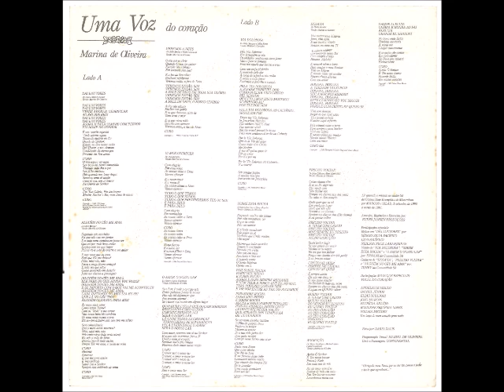Marina de Oliveira 1991 Uma Voz do Coração O Amor o Nosso Lar Playback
Cantor: Marina de Oliveira

Álbum: Uma Voz do Coração

Gravadora: Marina de Oliveira e Eudes Jansen Produções

Ano: 1991

LADO A

01 – DAI LOUVORES
De Dick e Melody Tunney/Versão: Marina de Oliveira

02 – ALGUÉM NO CÉU ME AMA
De Steve Wenger/Versão: Marina de Oliveira

03 – VEREMOS A DEUS
De Billy Smiley e Mark Gersmehl/Versão: Marina de Oliveira

04 – VAMOS OFERECER
De Dwight Liles/Versão: Marina de Oliveira

05 – O AMOR O NOSSO LAR
De Steven Curtis Chapman/Versão: Marina de Oliveira

LADO B

01 – VIA DOLOROSA
De Billy Sprague e Niles Borop/Versão: Marina de Oliveira

02 – SOBRE ESTA ROCHA
De Gloria Gaither e Dony Mequire/Versão: Marina de Oliveira

03 – HOSANA
De Dottie Rambo/Versão: Marina de Oliveira

04 – PRECISO VOLTAR
De John Chisum e Pam Mark Hall/Versão: Marina de Oliveira

05 – ADORAÇÃO
De Tanya Goodman, Michael Sykes e Rusty Goodman/Versão: Marina de Oliveira

LP gravado e mixado no studio S8
da Comunidade Evangélica de Marambaia
por Marcos e Silas, de setembro de 1990
à março de 1991.

Arranjos Regência e Execuções por:
EUDES JANSEN PRODUÇÕES

Participações especiais:
Metais em "DAI LOUVORES" por
SÉRGIO SILVA PACÍFICO
LEVI PACÍFICO
NEILSON PECK LARANJEIRAS
Violão de "VIA DOLOROSA",
"SOBRE ESTA ROCHA" e "O AMOR O NOSSO LAR"
por ERNANI da Comunidade S8
Guitarra de "HOSANA", "PRECISO VOLTAR"
e "ALGUÉM NO CÉU ME AMA" por TONEY da
Comunidade S8

Participações MAIS QUE ESPECIAIS
VOCAL DO CORAÇÃO

ANGELIQUE MELLO
DANIEL JÚNIOR
ELIAS SCULTORI
JOÃO MARCOS
PATRÍCIA ARAÚJO
ROSILENE SIQUEIRA LOPES
WELMA MENDES

Um beijo do meu coração para vocês

Fotos por: DARIO ZALIS

Programação Visual: MARINA DE OLIVEIRA
Corte e Prensagem: CONTINENTAL

"Obrigada meu Deus, por eu ter tão
pouco a pedir e tanto que agradecer..."